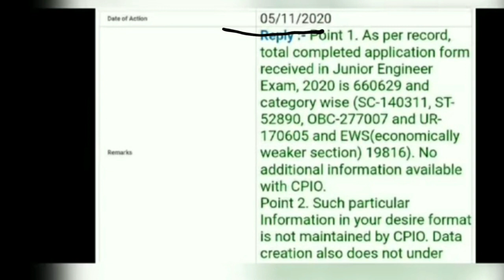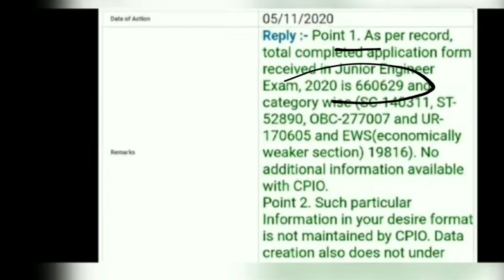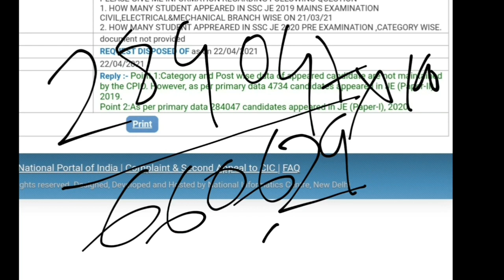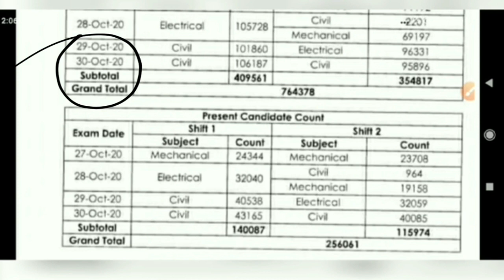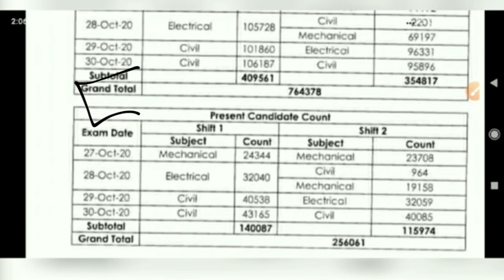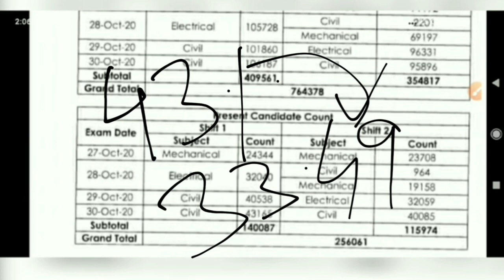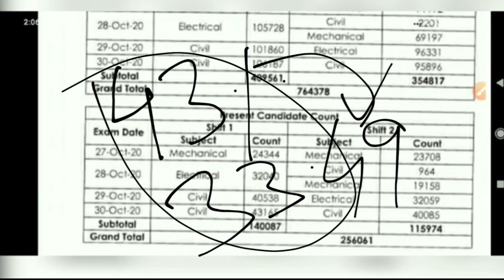SSC JE 2020 PRE ATTENDANCE. SSC JE 2020 TIER 1 ATTENDANCE.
SSC JE 2020 PRE ATTENDANCE. SSC JE 2020 TIER 1 ATTENDANCE PERCENTAGE .